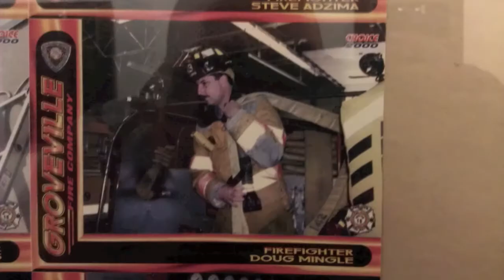261/262 Year End Video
Chesterfield Hose Company and Union Fire Company Banquet Video